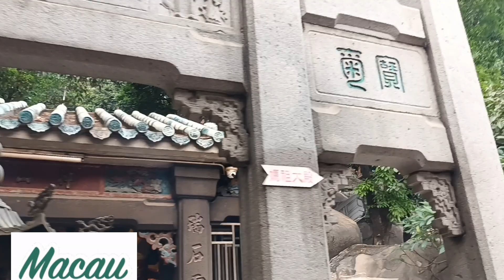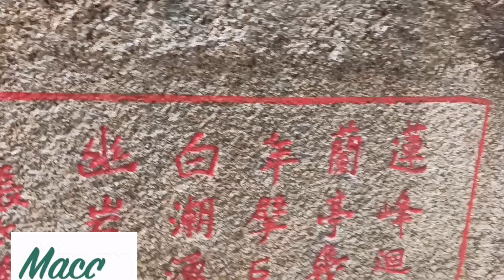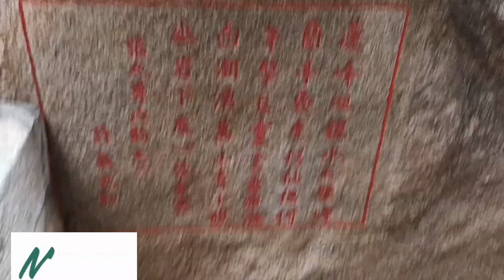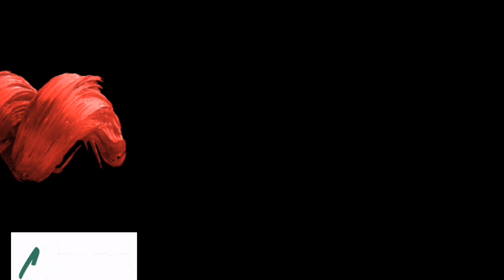A-Ma Temple in MACAU (PLACE OF WORSHIP )of Chinese people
The A-Ma Temple is a temple to the Chinese sea-goddess Mazu located in São Lourenço, Macau, China. Built in 1488, the temple is one of the oldest in Macau and thought to be the settlement's namesake.